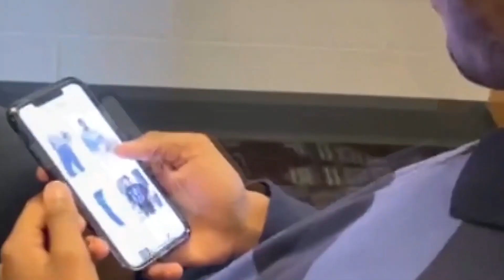Annoucements 2 9 2021